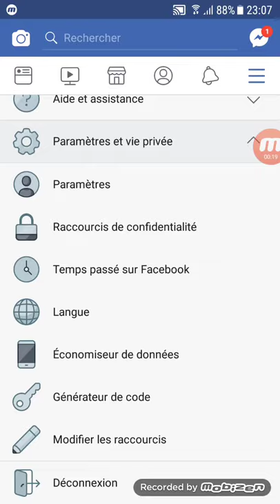lecture automatique des vidéos sur Facebook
disable auto play video on facebook

désactiver lecture automatique video sur facebook